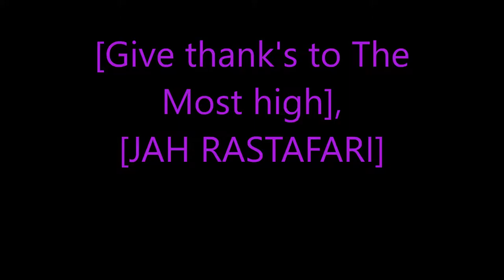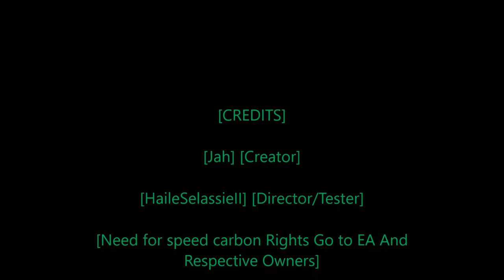Rastafari Exposed Need for Speed Carbon Story Mode Ep 37 Finshed